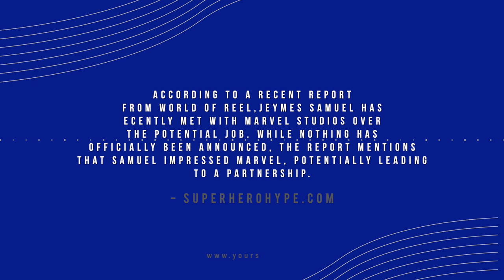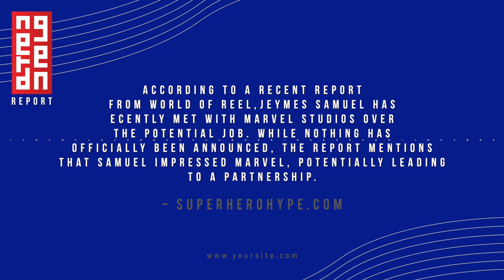Marvel’s Thunderbolts & Blade: Is this the Best they can do?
In this episode of the Nerd Gen Report, the hosts dive into discussions surrounding the Thunderbolts trailer, the Blade movie updates, and Agatha’s viewership numbers. They express mixed feelings about the Thunderbolts trailer, noting some sense of nostalgia but questioning the impact and stakes of the film. Discussion moves to Blade's director issues, touching on rumors of James Samuel taking over, and the long-standing delays on the project. Finally, Agatha's show struggles with viewership, prompting speculation on whether the series will find its footing. Despite setup for an interesting reveal, the excitement around the series seems to be low.

00:00 - Introduction: Thunderbolts Trailer Discussion
01:53 - Florence Pugh’s Role and Movie Tone
03:40 - Nostalgia and Marvel’s Trailer Strategies
06:36 - Thunderbolts vs. Avengers: Will It Measure Up?
08:31 - Blade Movie Director Rumors: James Samuel in Talks
10:52 - Mahershala Ali’s Future with Blade Uncertain
12:55 - Blade: Will It Ever Happen?
14:27 - Agatha’s Viewership Struggles & Future of the Series
16:08 - Female-led Superhero Projects: Challenges in Success
20:58 - Final Thoughts and Wrap Up

Creator: @thenerd_gen
Logo : IG @designedbyralph
Edits by: CrumbsMedia

Music
ES_Menacing - Cushy
ES_Yonder - Cushy